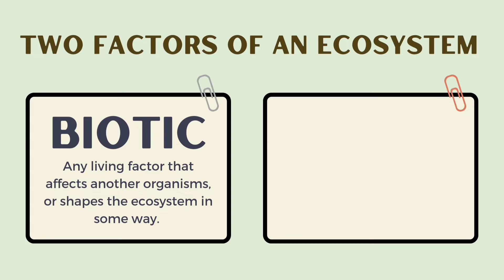SIYENSIKULA- Division Science & Technology Fair 2022 | Ara Vlogs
𝗩𝗹𝗼𝗴 𝗧𝗶𝘁𝗹𝗲: SIYENSIKULA- Division Science & Technology Fair 2022 | Ara Vlogs

I'm not professional at this and if you think I am doing something wrong
Please let me know and send me a private message.
I still have rooms for learning.

𝗦𝗼𝗰𝗶𝗮𝗹 𝗠𝗲𝗱𝗶𝗮 𝗔𝗰𝗰𝗼𝘂𝗻𝘁𝘀:
📌𝙁𝙖𝙘𝙚𝙗𝙤𝙤𝙠: Antonette Aravel Tonga Baltazar

~~FOR THE MEANTIME~~

Antonia Arabella